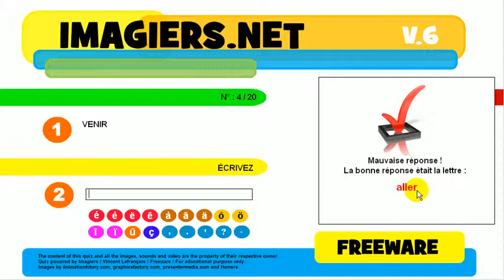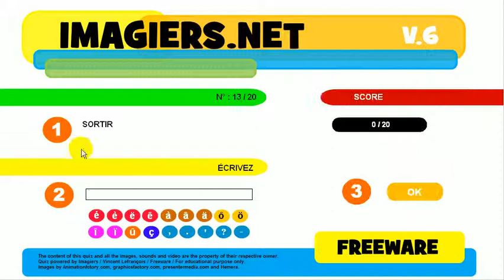French mooc # Quiz # Les contraires # Les verbes